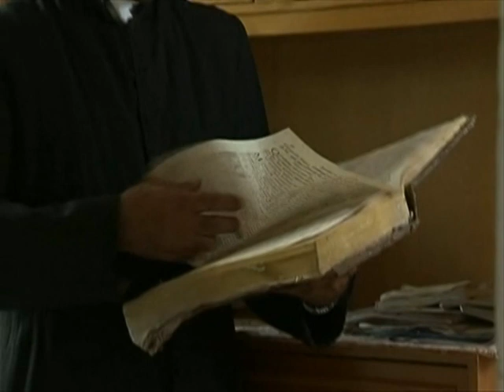Vendetta PART 1